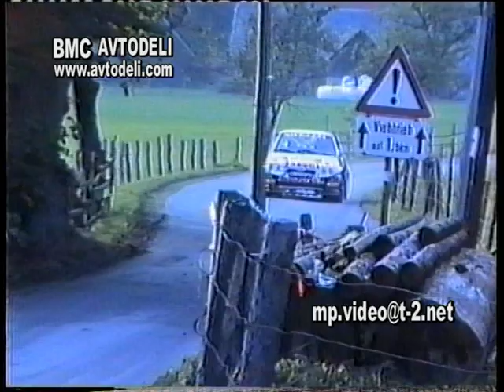ARBÖ Steiermark rally 1994 - MP Video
Posnetki: Marko Prosenc, Slavko Zorman